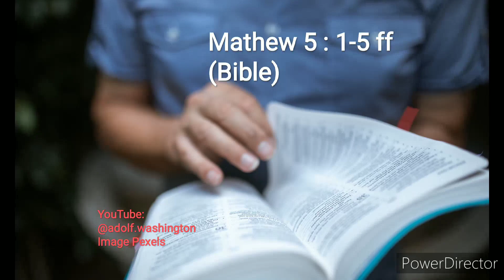Have you found the Secret of HAPPINESS ?